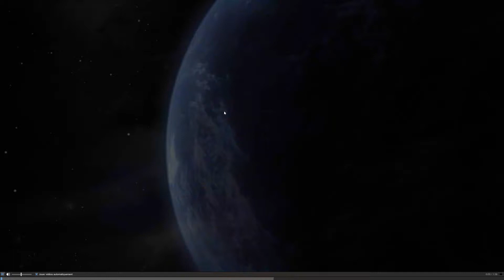Aven Colony Trailer sur Steam 25 Juillet 2017